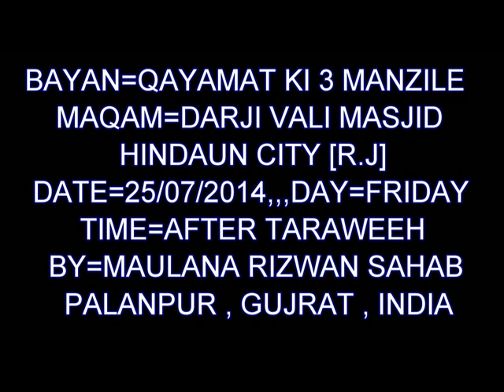Shab-E-Qadar Bayan 25/07/2014 ( Mo.Rizwan Palanpuri )